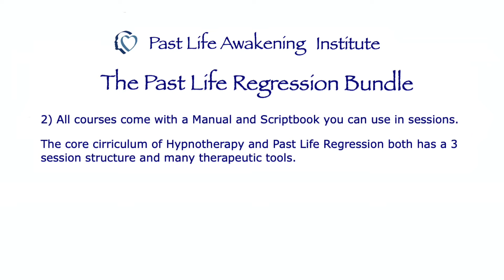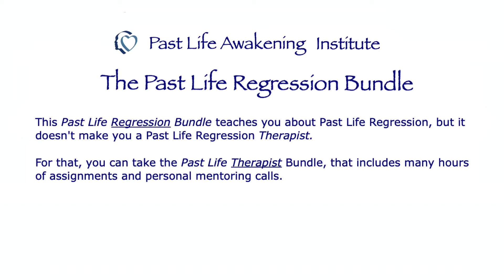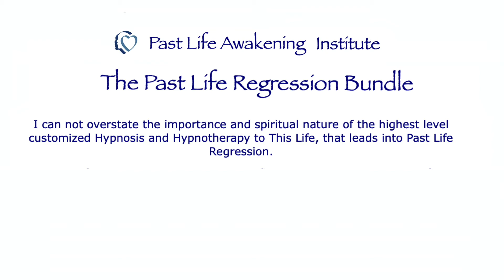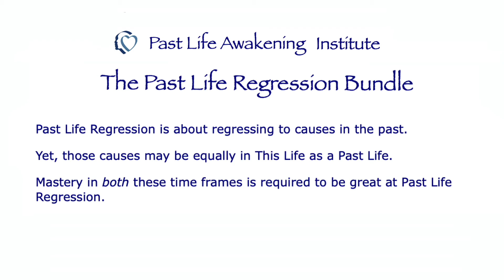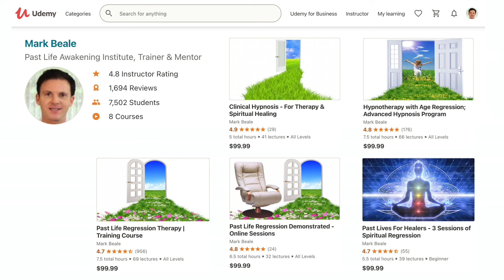Past Life Regression Online Video Training Courses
Go to Mark Beale's Past Life Awakening Institute for;

- Past Life Regression Therapy Sessions
- Spirit Releasement Therapy Sessions
- Hypnotherapy Sessions
- Between Lives Regression Sessions

Mark Beale, Trainer & Mentor
Past Life Awakening Institute